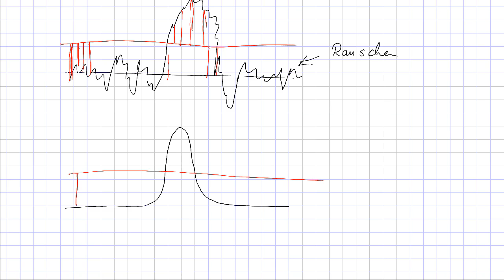RMS eines Spektrums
Data Analysis for Astronomy and Physics
Sommersemester 2017
J.W. Goethe Universität, Frankfurt am Main
Vorlesung: 3 - Statistik

Wir besprechen die Probleme bei der Bestimmung des RMS eines Signals